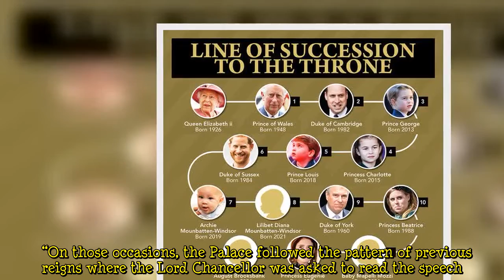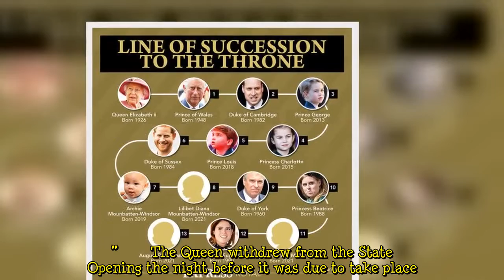Queen broke with royal tradition to ensure Prince Charles took over speech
Daily Express royal correspondent Richard Palmer said he thought it was “really significant” that the monarch broke tradition to allow both the Prince of Wales and the Duke of Cambridge to take part in the Queen’s Speech. The ceremony, usually carried out by the Lord Chancellor in the absence of the head of state, was performed by the heir to the throne Prince Charles for the first time, while his son and second-in-line to the throne Prince William stood in as a Councilor of State.     Mr Palmer, speaking on the Royal Round Up, said: “There have been two occasions where the Queen has attended the State Opening of Parliament in 1959 and 1963, when she was pregnant with Prince Andrew and then  ...